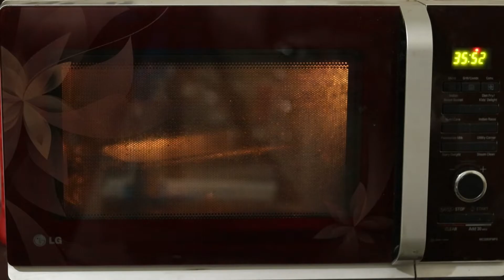কেক তৈরির সহজ রেসিপি | Home made soft cake | Easy soft plain cake recipe | Vanilla plain cake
Try this recipe, you will get a perfect cake.